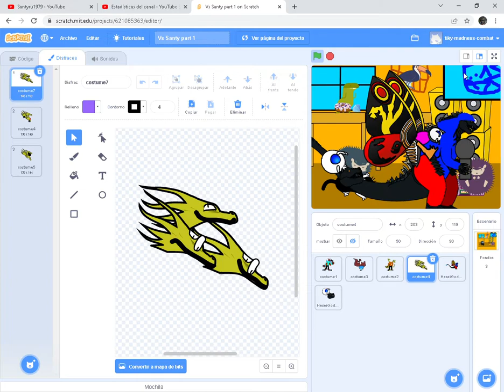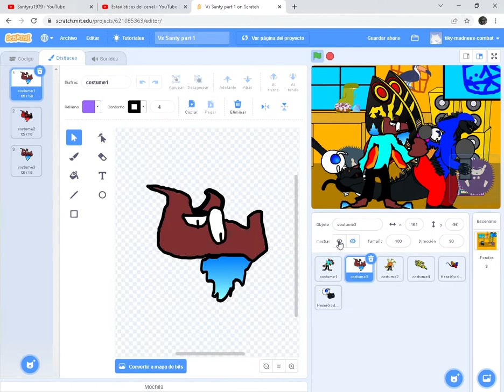Vs Santy REMODELACION!!!!!!!!!!!!!!!!!!!!!1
escuchen haters: no quiero ni una queja ni si quiera un poco me tienen harto dejen de molestarme.no hago nada de sus temas favoritos háganlo ustedes, a mi nadie me obliga a hacerlo like y suscríbete para mas leaks así en scratch.